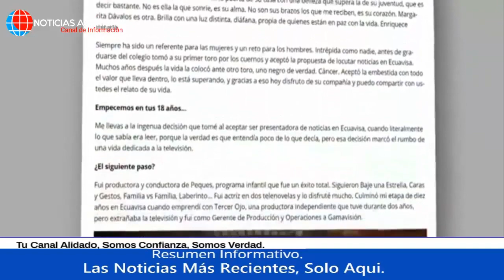NOTICIAS ECUADOR: HOY 07 DE MAYO 2021 ÚLTIMA HORA